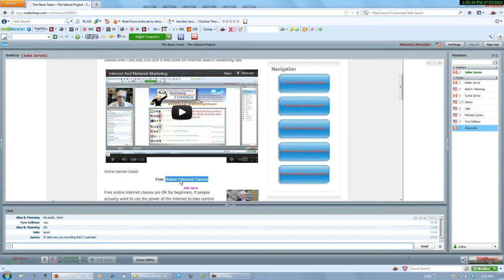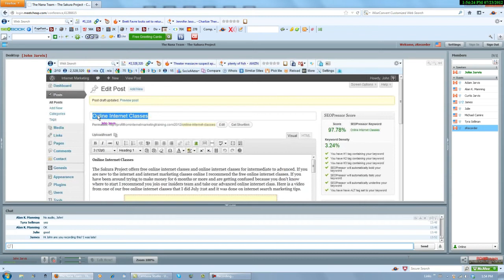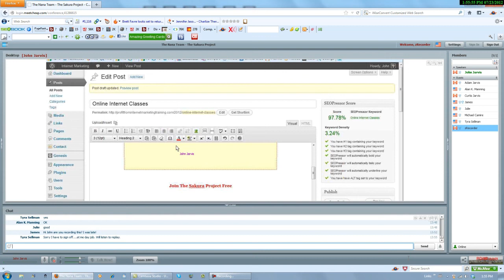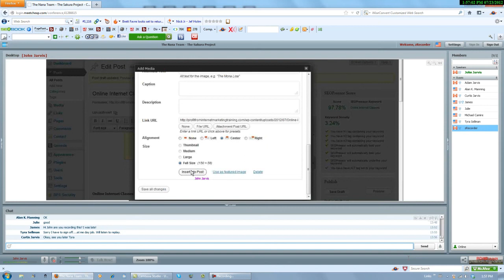Internet And Network Marketing - Internet Multi Level Marketing Tips 5 of 10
Internet And Network Marketing | Internet Multi Level Marketing Tips

This short video will is from a webinar that I did on July 23rd and it will give you tips on the best way to get network marketing leads. Leads for network marketing are best if you produce them yourself.

Good MLM leads are very expensive, so why pay for them when you can get your own for free? Aren't free MLM leads better than paying up to $12 each like I did before I "made" online marketing success?

Internet network marketing is an art, and a science.

Internet multi level marketing is easy with proper training, and good internet marketing training is hard to come by these days. There are too many internet marketing trainers just out for the buck!